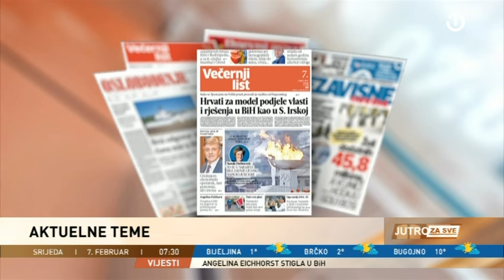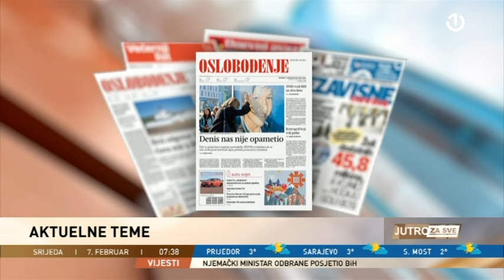Gost Jutra za sve bio je Haris Plakalo, generalni sekretar Evropskog pokreta u BiH